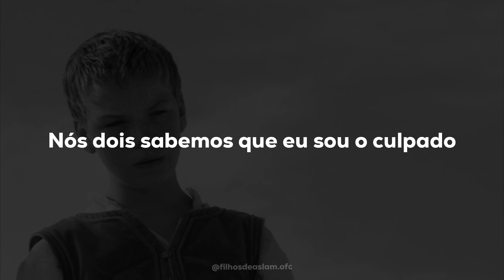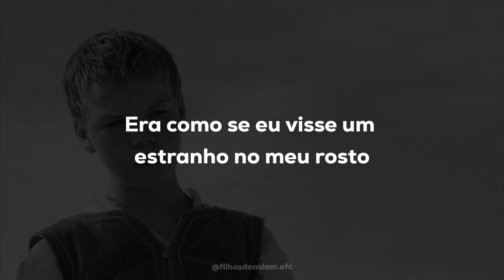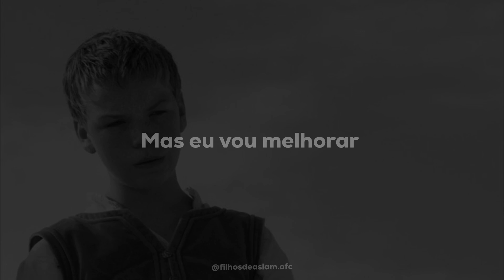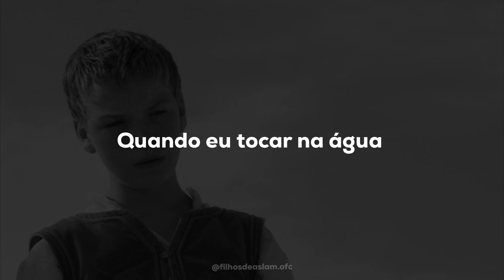THE LAMENT OF EUSTACE SCRUBB – The Oh Hello's (Legendado em PT-BR)